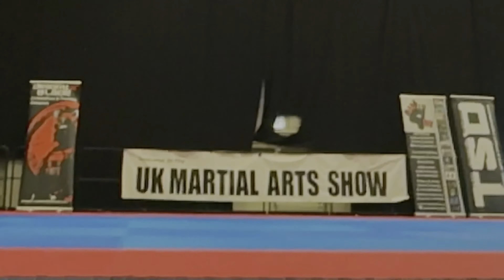UK Martial Arts Show 2023 & HALL OF FAME.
UK Martial Arts Show 6th-7th May 2023 which is held every  year,  & HALL OF FAME in Doncaster UK.

achieving award from UK. Martial Arts Show & HALL OF FAME.
Performed Two finger push ups for audience .

Thank you everyone for joining & supporting me.